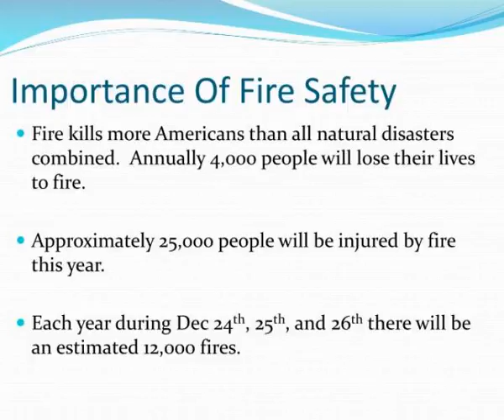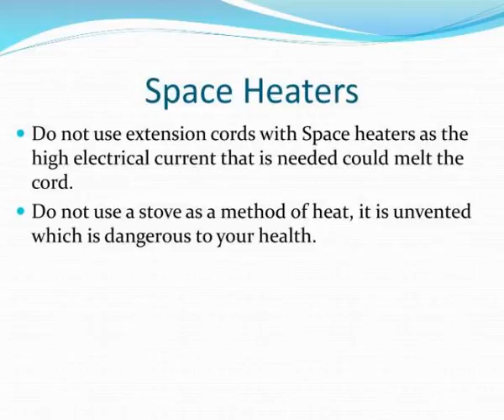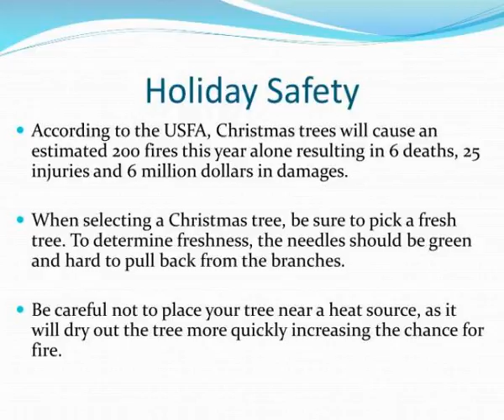winter and holiday safety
Winter and Holiday Safety.  By    Williston Fire Department.  Importance Of Fire Safety.  Fire kills more Americans than all natural disasters combined.  Annually 4,000 people will lose their lives to fire.   Approximately 25,000 people will be injured by fire this year. Slideshow 3094288 by remy